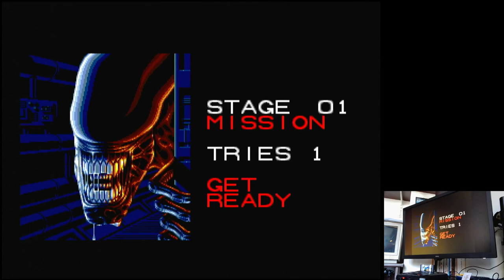Alien³ Easy Sega Mega Drive Genesis Original hardware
Alien³
Easy